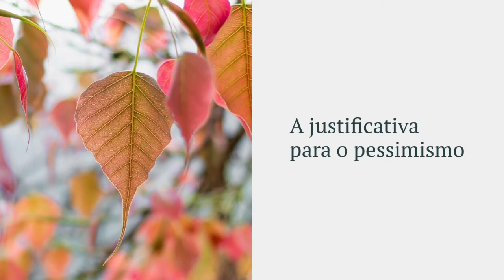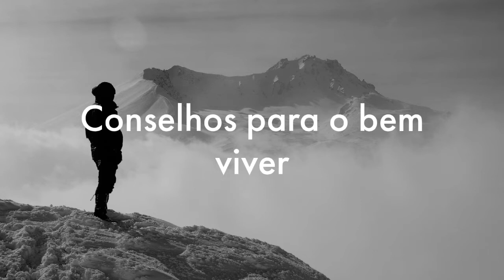Schopenhauer: pessimismo metafísico e otimismo prático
Arthur Schopenhauer ficou marcado na história da filosofia como um filósofo pessimista, mas a sua filosofia apresenta também dicas práticas sobre o bem viver, apontando um caminho para que aquilo que pode ser a felicidade possível em um mundo em que o sofrimento é o que há de mais constante.

🔊 Meus dois livros:
- A estética da angústia: uma aproximação entre Schopenhauer e os Peanuts

😊 Se você gosta do meu trabalho e quer me ajudar a continuar produzindo acesse e veja como contribuir.

0:00 Schopenhauer: pessimismo metafísico e otimismo prático
0:50 Toda vida é sofrimento
1:41 A justificativa para o pessimismo
2:44 A possibilidade da alegria
3:18 Conselhos para o bem viver
3:51 Uma vida serena é sempre a melhor